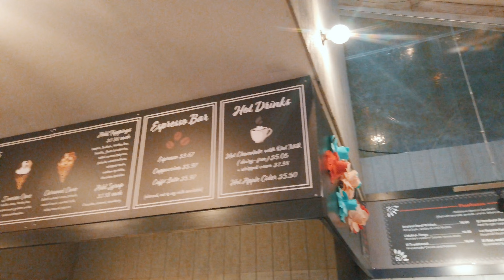osmopocket 4K, Manhattan Familia Tour part 1 😎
Walking around Manhattan Grand Central,Bryant Park,Times Square,Radio City & Rockefeller Center, nice afternoon with the family 🤝😎